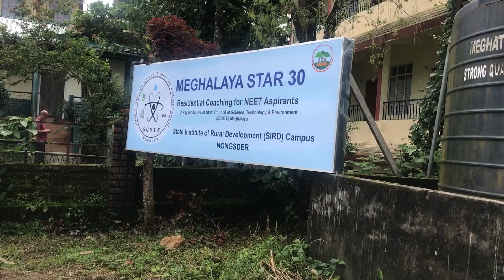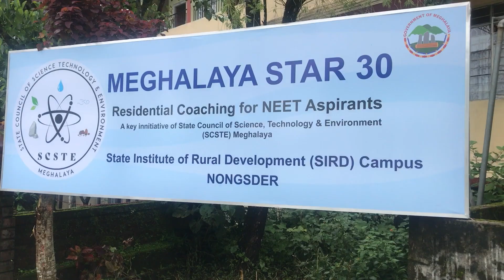Meghalaya Star 30 | Opening Ceremony | 15th July 2024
Meghalaya Star 30 Program, an initiative by the State Council of Science, Technology, and Environment (SCSTE) Meghalaya. This free residential coaching system provides counseling, mentoring, and guidance to aspiring students who have passed class 12 science. The primary goal is to prepare students for the NEET entrance exams.
The program officially began with an inauguration ceremony on July 15, 2024.